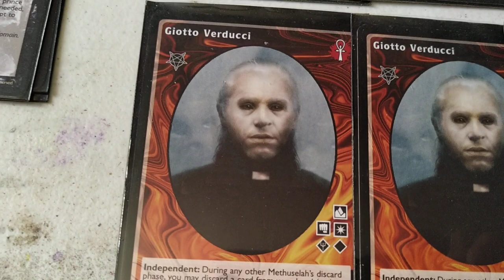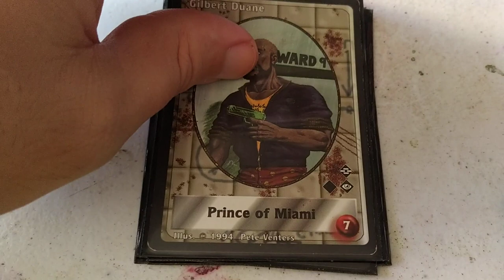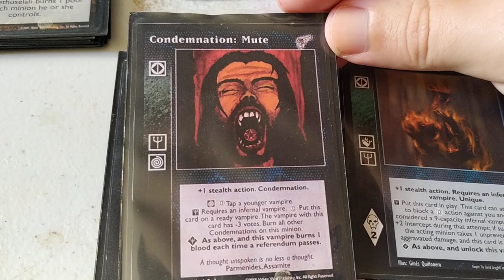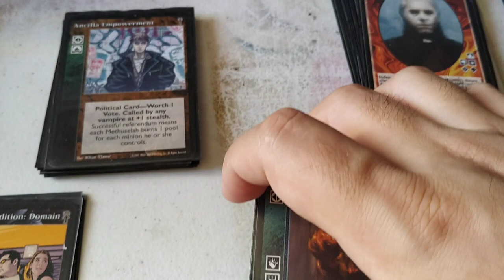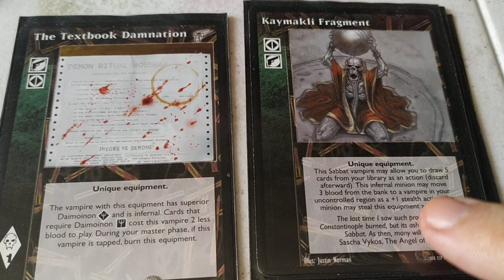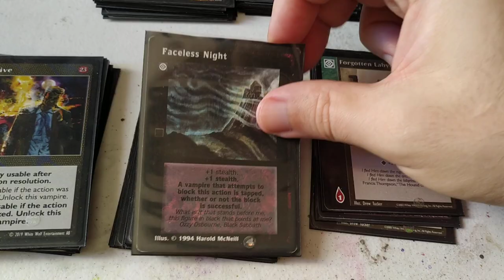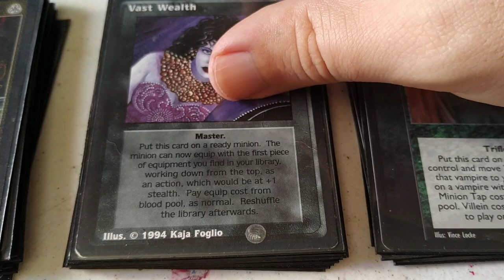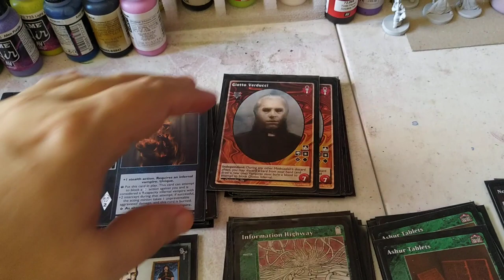VTES Mazo Giotto Verducci politico. (AUTOR DEL MAZO: GINES QUIÑONERO)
CRIPTA (12)

5x Giotto Verducci
1x Nicholaus Vermeulen
1x Calebros, The Martyr
1x Sheldon - Lord of the Clog
1x Selma - Thhe Repugnant
1x Gilbert Duane
1x Suhailah
1x Greger Anderssen

MASTERS (22)

6x Ashur Tablets
5x Villein
3x Wider View
3x Vast Wealth
1x Information Highway
1x Papillon
1x Perfeccionist
1x Giant Blood
1x Legendary Vampire

ACCIONES (8)

6x Condemnation: Mute
2x Unleash Hell´s Fury

POLITICA (12)

6x Kine Reources COntested
5x Parity Shift
1x Ancilla Empowerment

EQUIPO (5)

4x Kaymakli Fragment
1x The Texbook Damnation

MODIFICADORES DE ACCION

12x Freak Drive
3x Elder Impersonation
3x Lost in Crowds
3x Forgotten Labyrinth
3x Faceless Night
2x Shallowed by the Night

REACCIONES (3)

3x Second Tradition: Domain

COMBATE (3)

3x No Trace